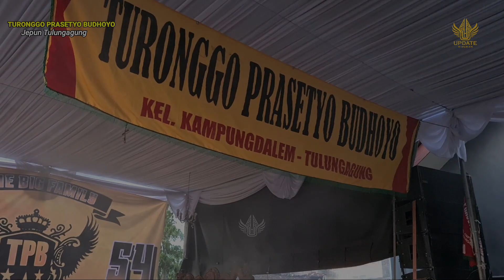Rampok Singo Barong - TURONGGO PRASETYO BUDHOYO ●Live Jepun Tulungagung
JARANAN        : TURONGGO PRASETYO BUDHOYO
Live                   : Jepun Tulungagung
19 MEI 2023
Powered By     : BINTANG JAYA AUDIO

Media Support:
Halaman      : Update Hiburan Channel
Instragram   : Update_hiburan2
Snack video : Update Hiburan
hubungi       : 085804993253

Terimakasih atas kunjungannya Semoga bermanfaat & Terhibur